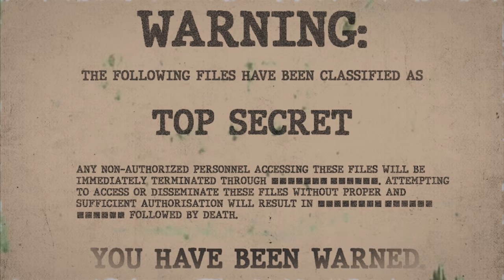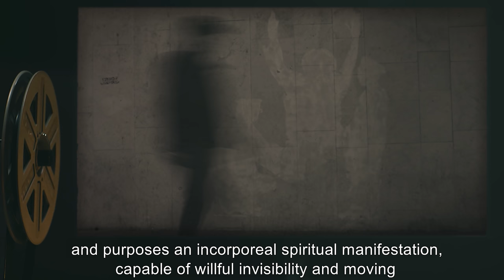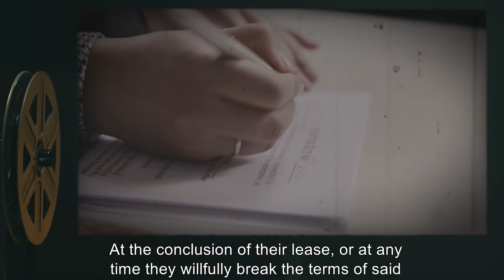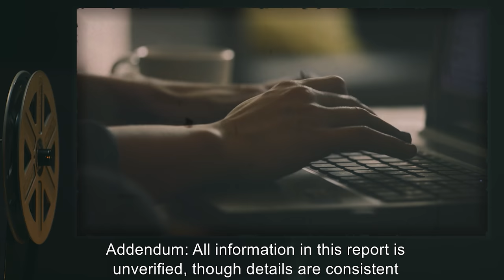SCP-102 | Property of Marshall, Carter, and Dark Ltd. (SCP Orientation)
On today’s agenda - Item number SCP-102: Property of Marshall, Carter, and Dark Ltd., Object class: Euclid.

SSCP-102 is a pair of stand-alone condominium-style beach houses currently owned by Marshall, Carter, and Dark Ltd. through the use of a dummy corporation.

SCP-102-1 is the house on the left, number [REDACTED].

When a person whose name is not on the lease for SCP-102-1 enters the building, its interior appears as that of a crumbling empty house, with the prone body of the current leaseholder just inside the doorway if the house is occupied. When the leaseholder of SCP-102-1 exits the building, they become what is to all intents and purposes an incorporeal spiritual manifestation, capable of willful invisibility and moving through solid objects unimpeded.

SCP-102-2 is the house on the right, number [REDACTED].

At first glance, the effect of SCP-102-2 is identical to SCP-102-1. However, leaseholders of SCP-102-2 who do not exit the building promptly at the cessation of their contract are to be declared "missing, presumed dead" 30 days following the end of their lease.

and released under Creative Commons Sharealike 3.0. Contributor: tunedtoadeadchannel